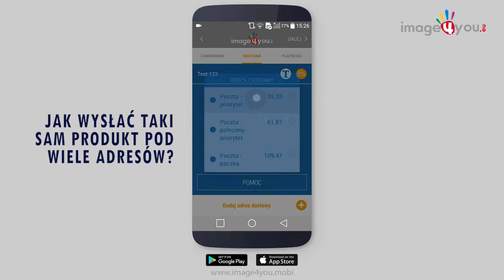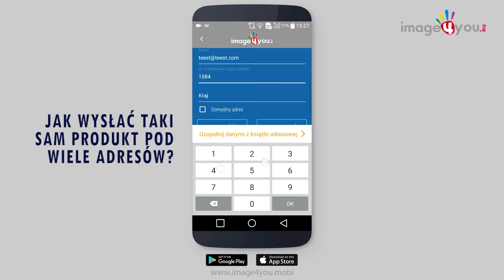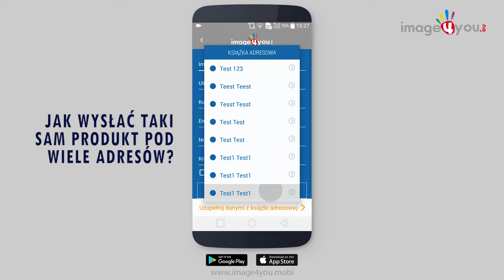Jak wysłać taki sam produkt pod wiele adresów w aplikacji IMAGE4YOU